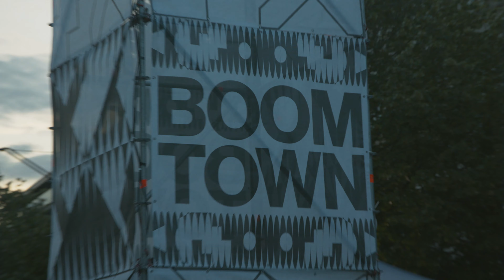All Things Sdban at Boomtown | Aftermovie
On the first night of this year’s Gentse Feesten we hosted our very own All Things Sdban at Boomtown with M.CHUZI, Condor Gruppe, Dans Dans (special guest) and ECHT! KAU; Echofarmer and Two Times Nothing played at the stage curated by Kraft Collective. We had a lot of fun and apparently so did you.

Video by Jos Kemme
Track ID: ECHT! – Mtwk part 1